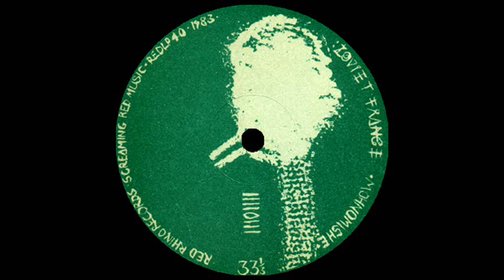Zoviet France - Mohnomishe (B2)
Mohnomishe
Red Rhino Records, 1983